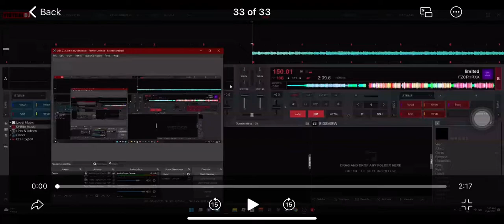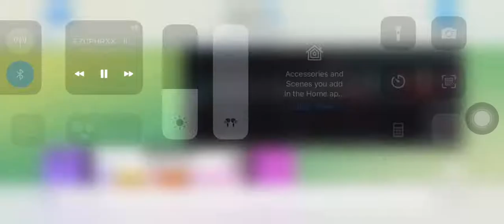What if Kotori and Leotrix track will sound like?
If this shit blow up i will marry my cousin (no joke)

If you guys hearing weird frequency well it bcs it not mixed lolll